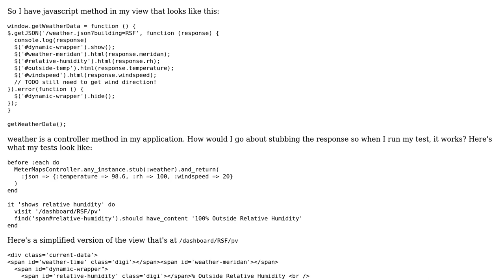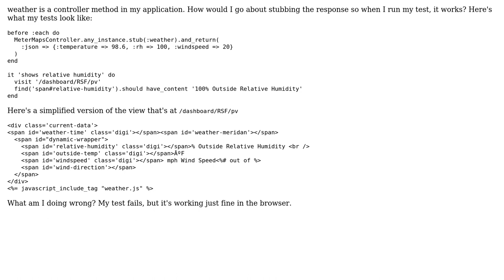RSpec, Capybara and an ajax request with rails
With thanks & praise to God, and with thanks to the many people who have made this project possible! You are responsible for your own actions.